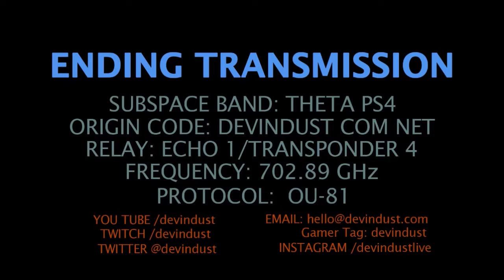ddn3k - episode 1 - minecraft PE server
ddn3k (devindust n' the 3 kingdoms) eps.1

 ddn3k is my Minecraft up load  series documenting my time on the bedrock server 3 kingdoms.

-In this episode I gather starter maps and get scared by a Zombie in a hat.-

My channel theme is Chat, Game, Music. Currently I Also live stream content.

Air Times=US PDT

Survival Only - late night until brain failure.
**Mon/Wed/Fri.** ( n00b Plays Solo World )

Stranger World - Midday until brain failure.
**Sun.** ( n00b Plays Co-Op with viewers & friends )

Meadows Sessions - Every first and third Friday.
( n00b plays game, JoNate & woz.lol Play live music)

Special Notes:
If you want a sub, shout out, or to say hello, ask during stream or in my comments.

PSN = devindust

Need more? Please support my Mods, links in featured Channels tab!